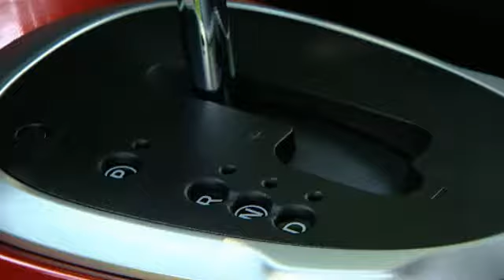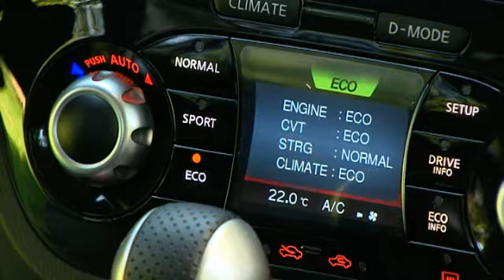Discover the Nissan JUKE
Détails de la NISSAN Juke (2012)
Details van de NISSAN Juke (2012)